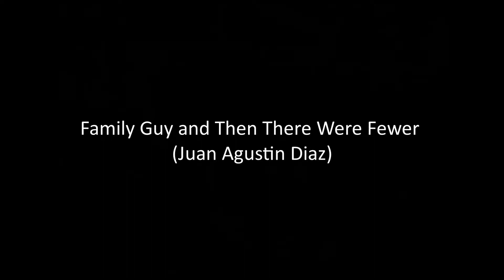Family Guy And Then There Were Fewer (Juan Agustin Diaz) Cast Video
Cast
Lynn Loud Sr as Peter Griffin (both crazy and do what ever they like)
Rita Loud as Lois Griffin (both married to Lynn Sr and Peter)
Lisa Loud as Meg Griffin (both wear glasses and have brown hair and both daughters of Lynn Sr and Rita and Lois and Peter)
Lincoln Loud as Chris Griffin (both brothers to Lisa and Meg)
Herbie the Love Bug as Brian Griffin (both smart and both white)
Eric Cartman as Stewie Griffin (both have evil sides sometimes and wear red and yellow)
Fred Flinstone as Joe Swanson
Wilma Flinstone as Bonnie Swanson (both married to Joe and Fred)
Xander Mccormick as Glenn Quagmire (both handsome and vain)
Emma Ross as Stephine
Kent Brockman as Tom Tucker (both news reporters)
Morag as Diane Simmons (both main female villains)
Diane Darcy as Jillian
Jim Douglas as Derek
Bob the Builder as Mort Goldman
Wendy as Muriel Goldman (both Love to Bob and Mort)
Ash Ketchum as Carl (both cool dudes)
Captain Phoebus as Mayor Adam West
Carl Fredricksen as Herbert (both elderly)
John Bennett as Dr Hartman (both smart and kind)
The Pirate Captain as Seamus (both pirates and have pirate accents)